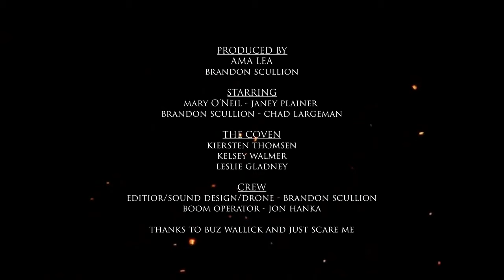All Of Them Witches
Jayne has booked the directing gig of her dreams but has to tolerate old film school buddy, Chad in order to get the documentary done by its deadline. A folk horror tale of female strength both modern and of days of yore.

Written, Directed and Shot by Ama Lea
Starring Mary O'Neil, Brandon Scullion, Kiersten Thomsen, Kelsey Walmer, and Leslie Gladney
Edited by Brandon Scullion
Sound by Jon Hanka
Costumes By Ama Lea

Music lovingly borrowed from Midsommar and Archive 81